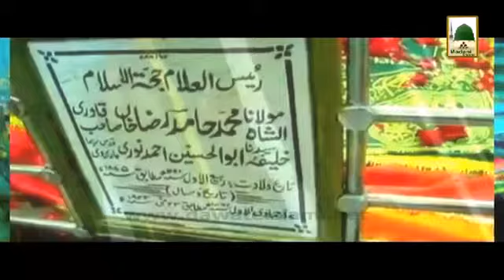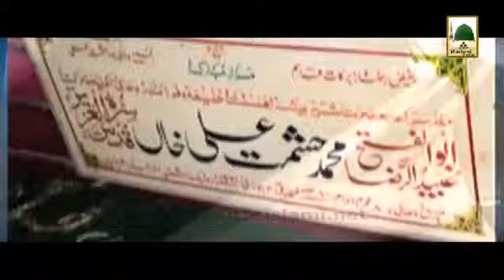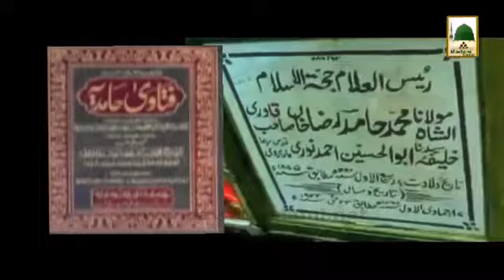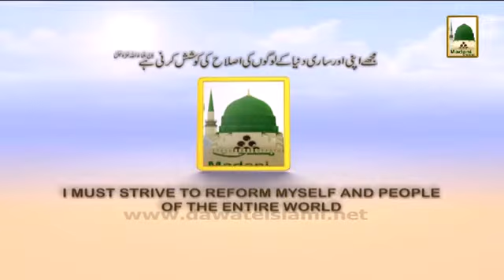Documentary in Urdu Faizan e Hamid Raza Khan 17th Jamad ul Aula